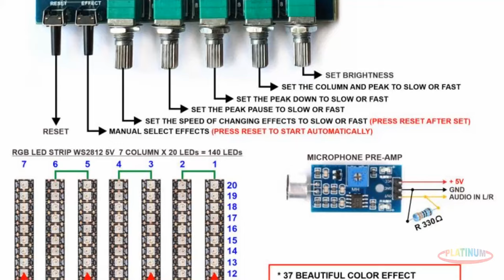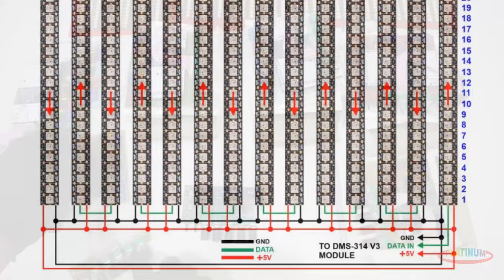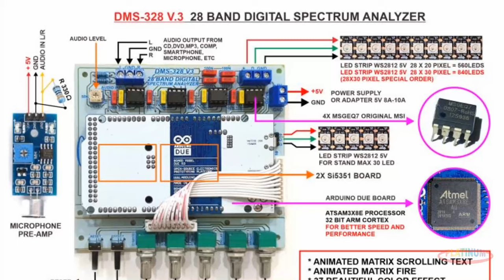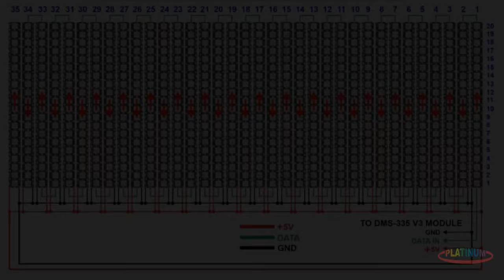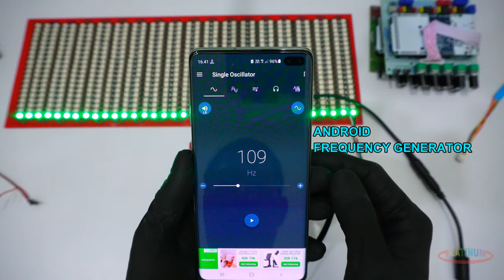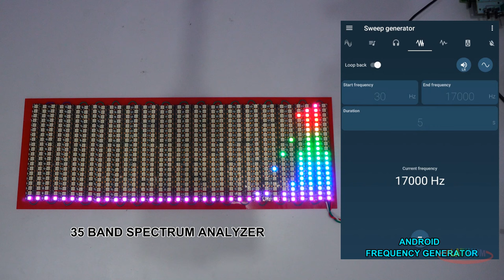Music Spectrum Analyzer Module 7 Band - 35 Band Demo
Music Spectrum Analyzer Module

DMS-307 V3 7Band Music Analyzer module

DMS-314 V3 14Band Music Analyzer module

DMS-321 V3 21Band Music Analyzer module

DMS-328 V3 28Band Music Analyzer module

DMS-335 V3 35Band Music Analyzer module

Please contact our seller at

For orders in European State :
please contact the seller at